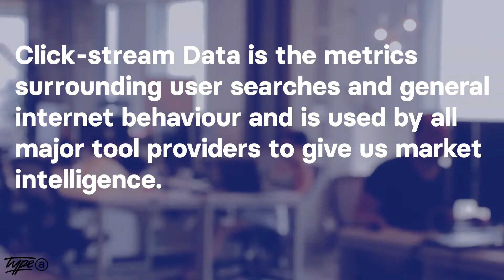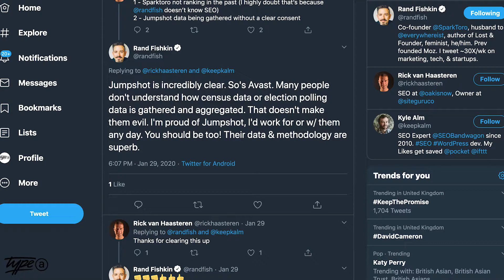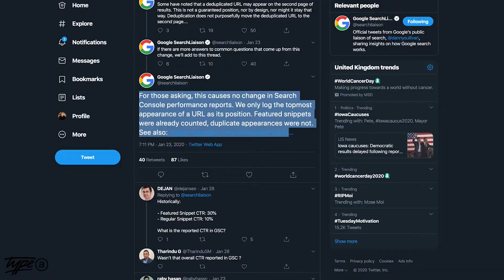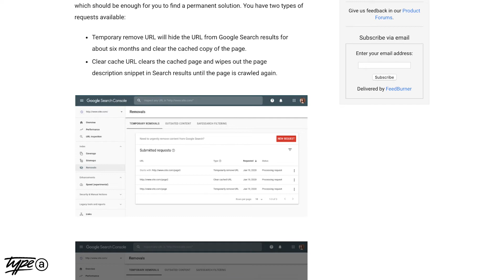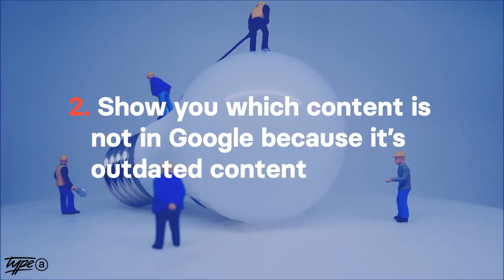Changes to Feature Snippets | Canonical Chronicle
A free information pack with all this weeks search news, Google updates and insider tips to circulate round your team to keep them informed.

In the news this week, security software Avast has killed off their sister company Jumpshot after the press revealed that they have been secretly harvesting user data.; what does that mean for SEOs?
Lately, google has been making a lot of changes to the way the SERPs look. In particular we are seeing featured snippet deduplication.  What does this mean?
Finally, Google has added a New Removal Tool in Search Console.

I'm Ross Tavendale, the managing director of Type A Media, a creative search agency based in London. I make videos about business leadership, web technology, SEO, PPC and how I turned being a Type A personality into a business.